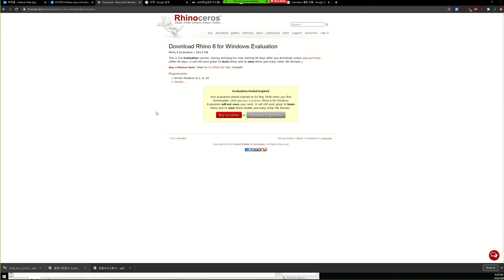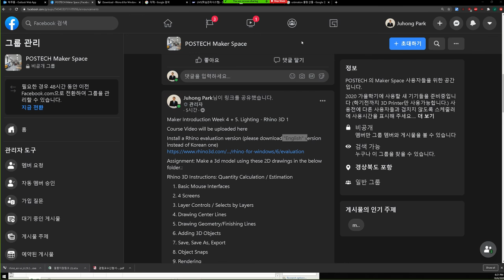20201006 week 5 1